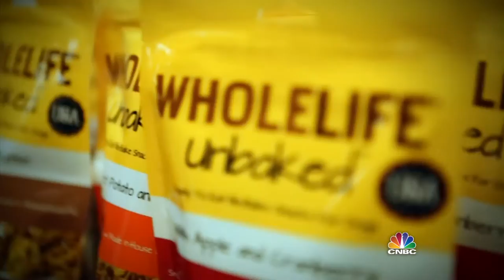Clean Oil: HUBB Filter | Cash Crowd | CNBC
CEO Christopher Hubbard pitches the Cash Crowd on his innovative HUBB Filter, which uses surgical stainless steel to remove 99% of oil contaminants and reduce emissions by up to 30%.